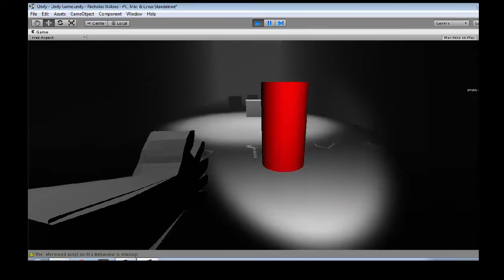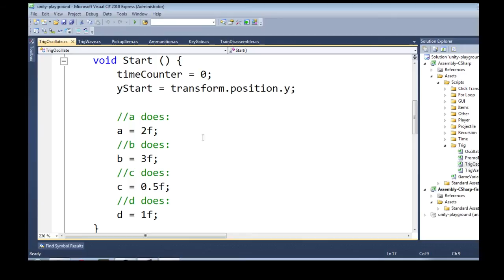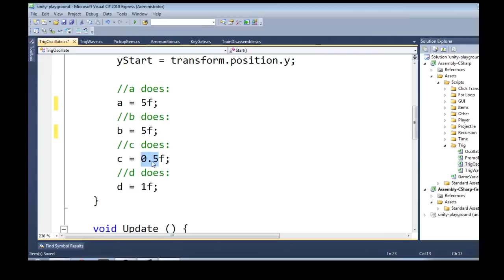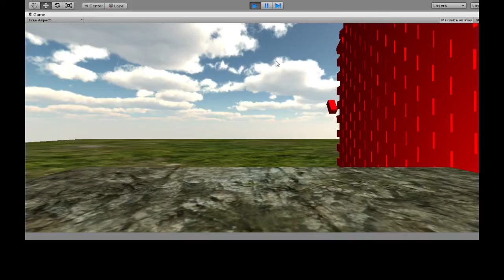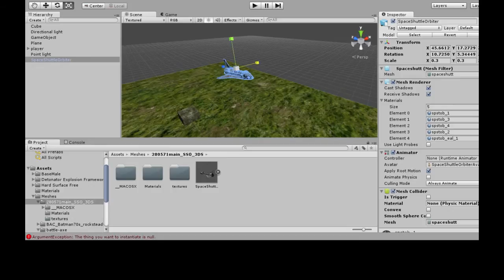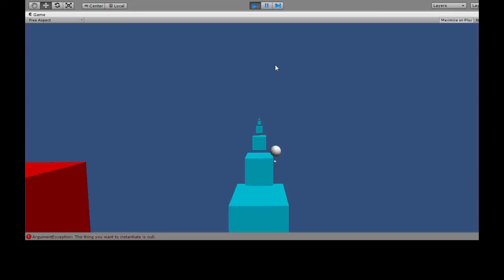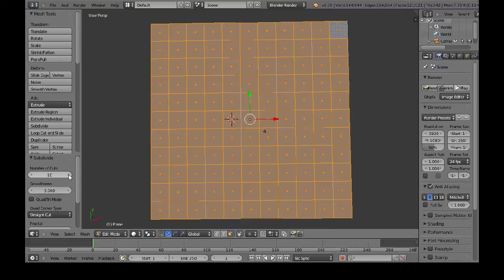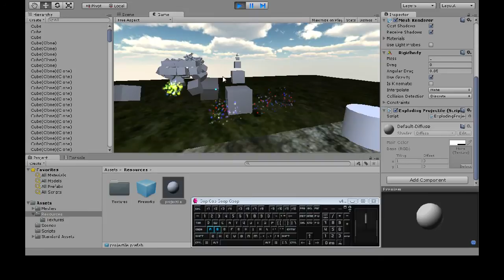Schools Should Teach with Unity3D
Here I show some of the great ways to use the free game building tool called Unity3D to teach math, geometry, trigonometry, physics, and computer programming. I believe every school with a computer lab should teach with Unity3D.

Worried about having to train teachers? I am confident that any avid teacher with zero programming experience can download my lessons and games and start teaching with Unity3D today. I'd be more than happy to help any educators with setting up, just ask. I am also trying to start a career in edtech consulting so feel free to mention me to anyone who might be interested.

Finally, have a look at this playlist. Each video summarizes a half hour lesson: